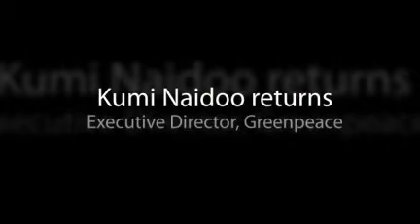Glimpses of Rhodes 2009-2010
A look back on the Rhodes 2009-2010 experience